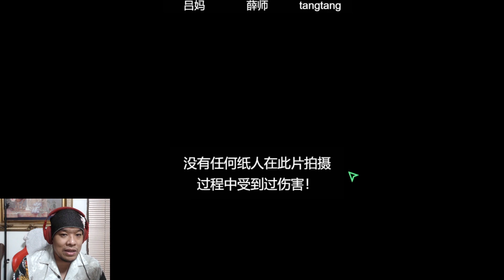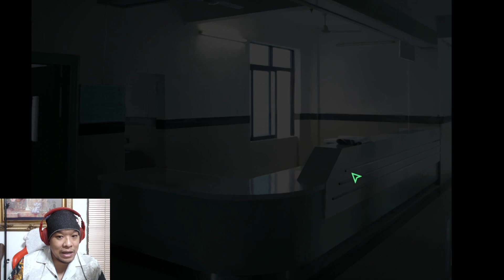บทสรุปของงานวิวาห์สุดสยอง - 4 END | วิวาห์ใบสั่งตาย Paper Bride